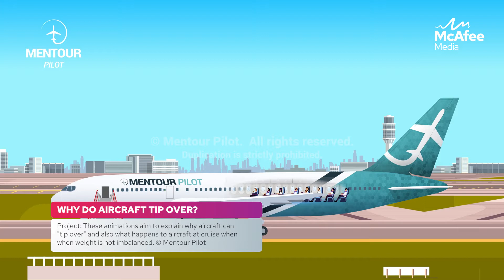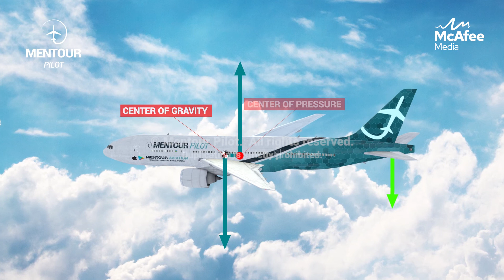Mentour Tipping Weight & Balance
These animations were really fun to work on.  They took a little more time than usual but when you see how Petter uses them over at the link below you will see why